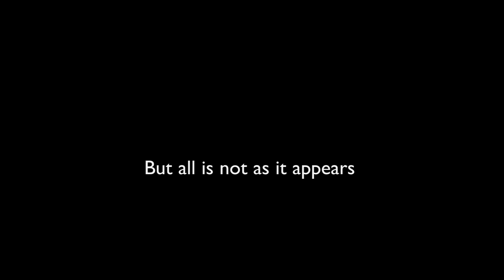Jonathan Bird's Secrets of the Reef Trailer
Secrets of the Reef is a film about the real life struggles for survival on a coral reef with a surprising twist ending.  The 58 minute film produced by the Jonathan Bird's Blue World production team is available to watch on Amazon VOD and iTunes.